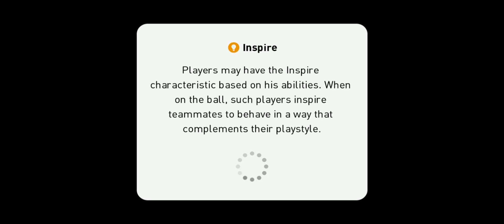Indian National Team in Pes 2020 Mobile & POTW Pack Opening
FORTNITE SOLO GAMEPLAY India National Team Kits and logo in Pes 2020 Mobile.

Patched obb will be releasing soon.

India in pes 2020,pes 2020 mobile India national team, India national team in Pes 2020 mobile, pes 2020 mobile India, India kit in pes mobile, pes 2020 India kits, snow broken, snow broken patches